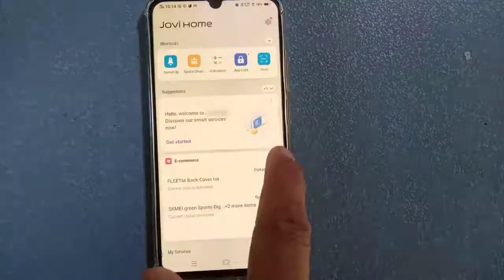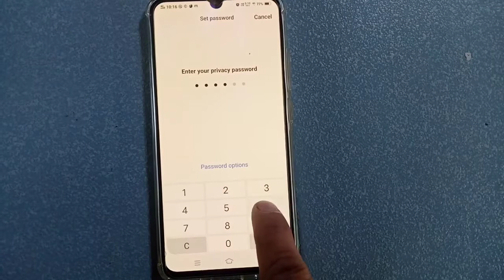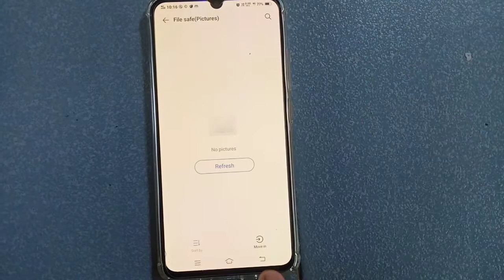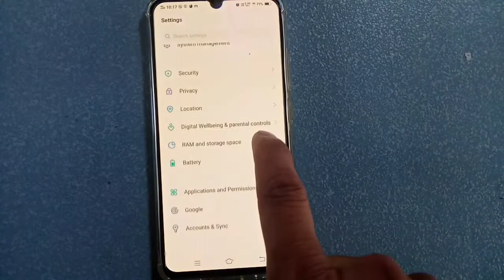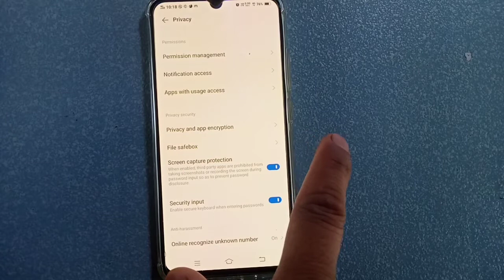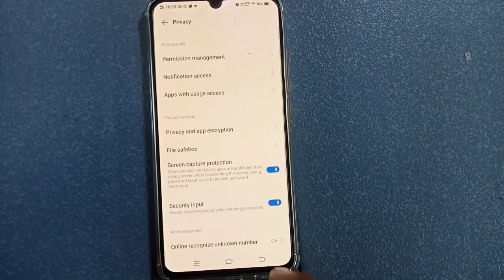Bina Kisi apps ke photo video audio ko kaise chhupaye बिना किसी एप्स के फोटो वीडियो को कैसे छुपाए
Is Video mein ham aapko bataenge ki kaise aap apne mobile ke photo video aur audio ko hide kar sakte hain Bina kisi app ke wo bhi simple tarike mein is video ko dekhne ke bad aap bilkul easily samajh jayenge ki kaise Apne photo video aur audio ko hide karenge aur  koi bhi nahin dekh Payega  Bina aapke Marji ke